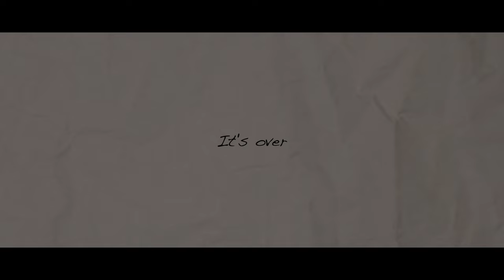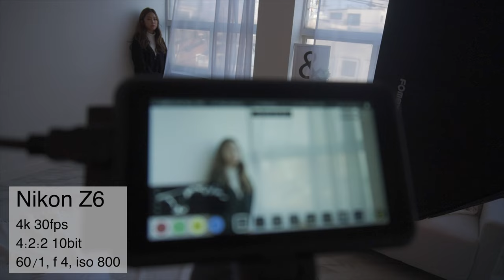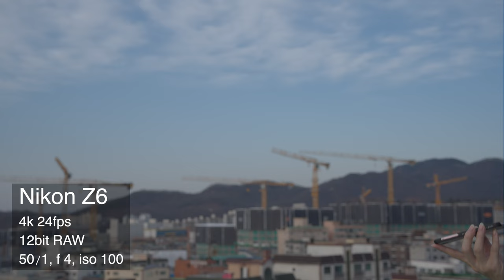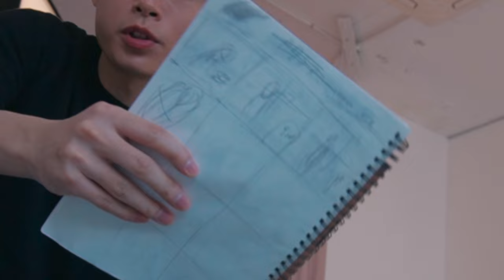그냥 영상 잘 찍는 법 (feat. 미러리스 | 니콘 Z6)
raw영상 품질은 좋은데...
용량이 너무 크다
외장하드 3개만 더 살게요

저는 '돌핀'이고 필름메이커 입니다.
이곳은 제 스튜디오 이고 '루프탑' 입니다
당신은 '엔돌핀'이고 제 구독자 입니다.

RoofTop  // DOLPHIN // ???

* 본 영상은 니콘 코리아의 지원을 받아 제작되었습니다.